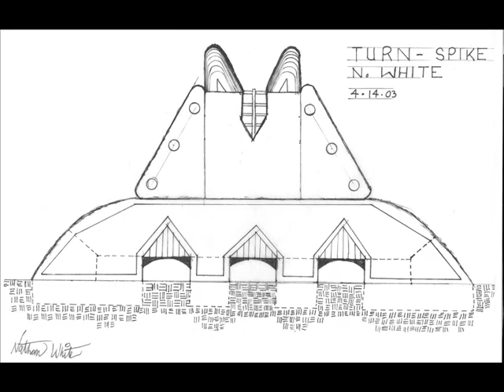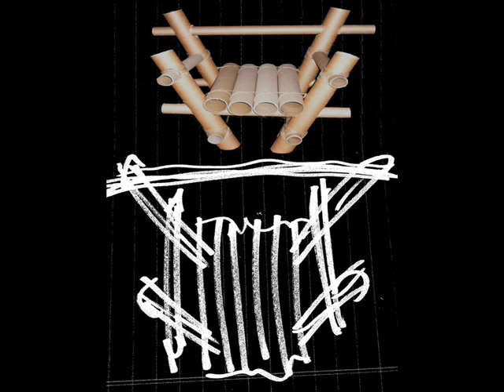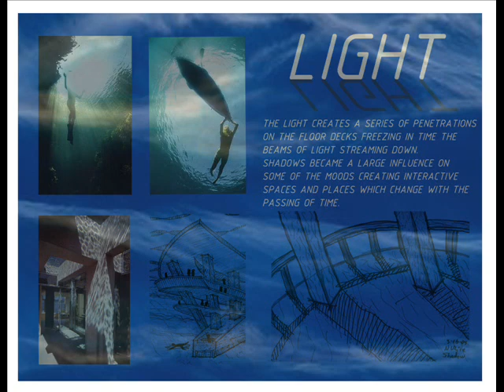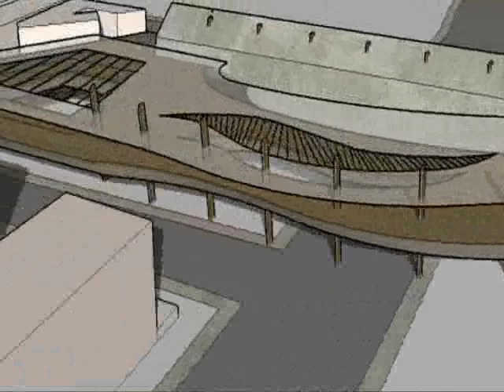Nathan White Portfolio 2002-2005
Work @ OCC, TCA and all the fun projects drawing renderings and photo collages that came along the way. so much fun and so many great memories that I cant hold back any longer. Must share them with all of you... Much love and hope you enjoy...